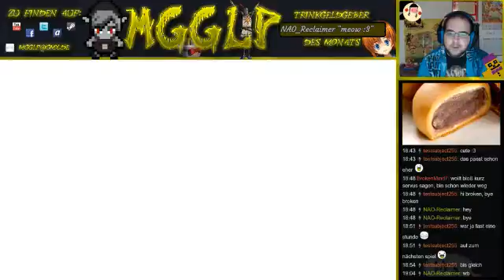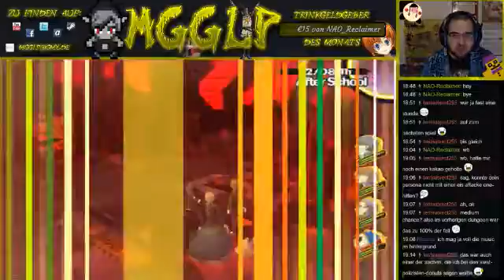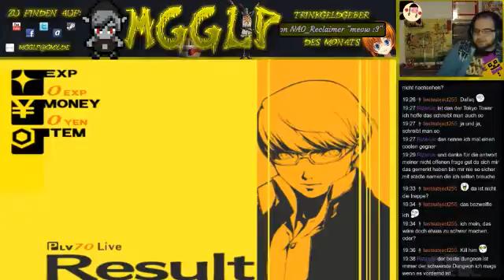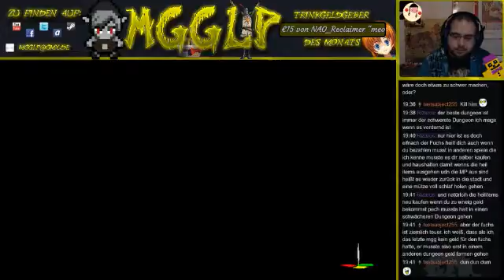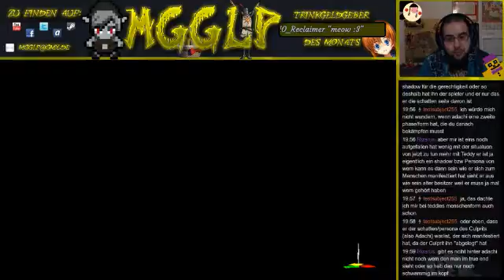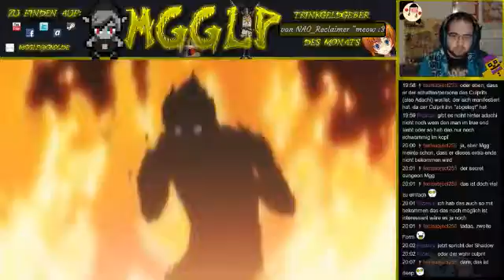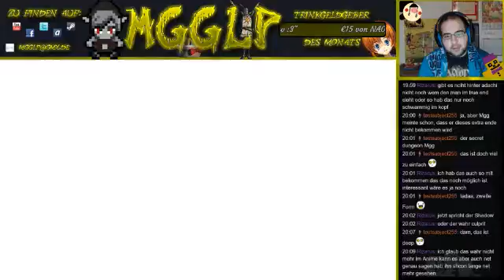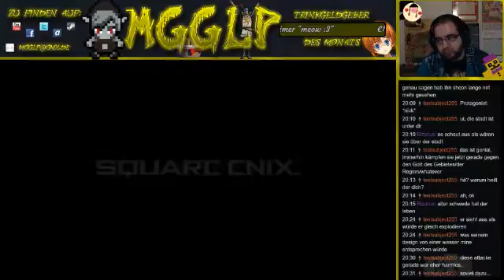Persona 4 [#36]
Legende-Rang:
• pithlit8

Gold-Rang:
• Nao
• CrazyGamesLPs